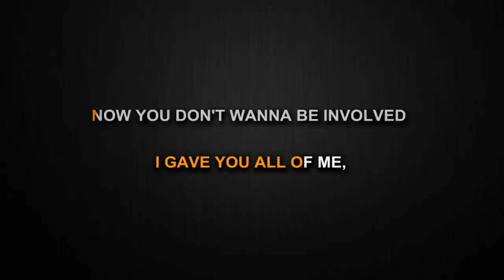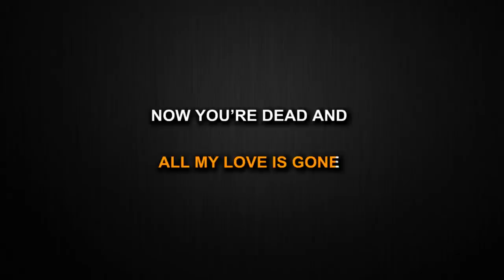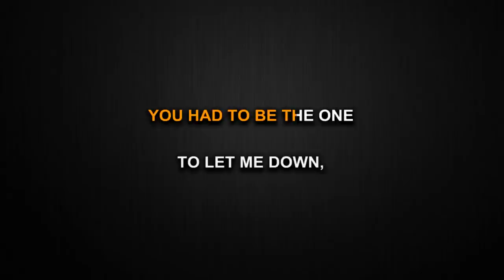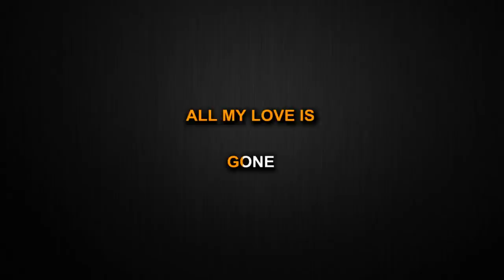Gone - ROSÉ (Karaoke/Instrumental)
This is my instrumental/Karaoke cover of Gone by ROSÉ.